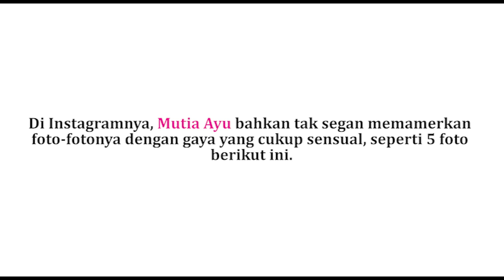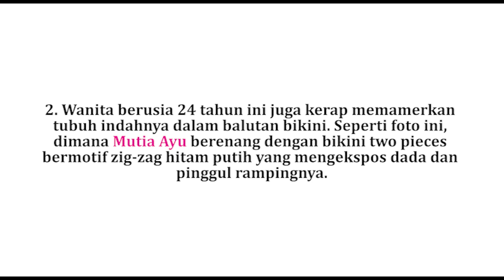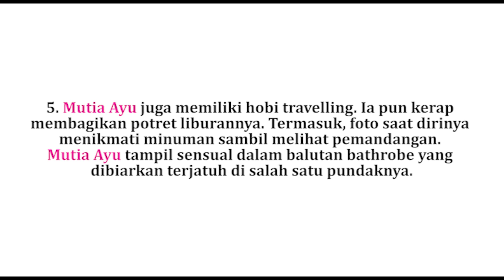Resmi Jadi Istri Glenn Fredly, Ini 5 Foto Seksi Mutia Ayu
Kebahagiaan tengah menyelimuti musisi Glenn Fredly. Mantan suami Dewi Sandra ini akhirnya melepas status duda yang disandangnya selama 10 tahun setelah menikahi pedangdut, Mutia Ayu. Glenn dan Mutia melangsungkan pernikahan pada Senin (19/8), di Tamah Kajoe, Kawasan Ampera, Jakarta Selatan. Sayangnya, pernikahan tersebut dilangsungkan secara tertutup dan dijaga ketat pihak keamanan. Hanya keluarga dan sahabat dekat yang diperkenankan hadir dalam acara pernikahan tersebut.

Sosok Mutia Ayu sendiri cukup menarik perhatian. Mutia dikenal sebagai penyanyi dangdut lewat single dengan judul yang cukup menggoda, seperti Dada atau Paha dan Konco Turu. Namun jauh sebelum dikenal sebagai pedangdut, Mutia Ayu ternyata juga populer sebagai model majalah dewasa.

Penulis:  Christiya Dika Handayani
Editor: Amank Abdul Rachman